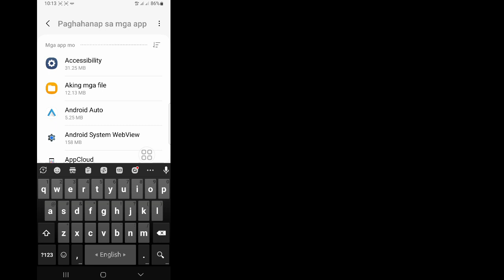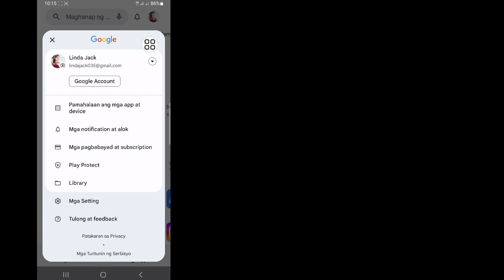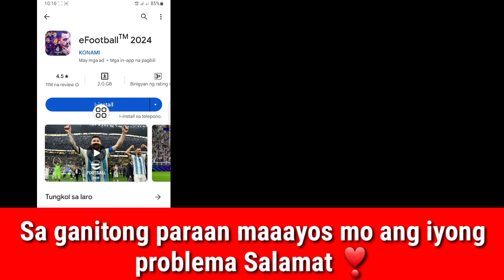Ayusin ang eFootball 2024 na Hindi Compatible sa Iyong Device | Hindi tugma ang iyong device sa ito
Ayusin ang eFootball 2024 na Hindi Compatible sa Iyong Device |  Hindi tugma ang iyong device sa bersyong ito

 Dito sa tutorial na ito, ipapakita ko sa iyo ang Ayusin ang eFootball 2024 Not Compatible sa Iyong Device. Ito ay isang napakasimpleng paraan at ang iyong device ay hindi compatible sa bersyong ito sa ibaba nang hindi lumalaktaw.

 Hindi tugma ang iyong device sa bersyong ito